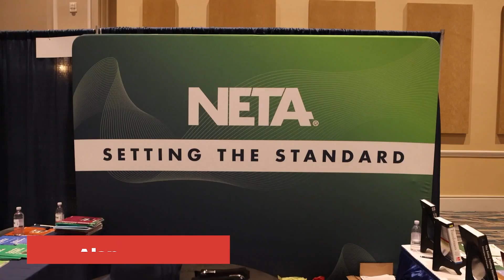The Role of NETA in Shaping the Future of Electrical Testing and Standards, Dave Huffman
Timestamp
0:00 Intro
1:16 The Role of NETA in Shaping the Future of Electrical Testing and Standards, Dave Huffman